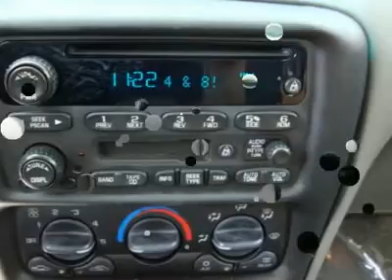2003 CHEVROLET MALIBU Lincolnwood, IL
2003 CHEVROLET MALIBU Lincolnwood, IL
Stock

Grossinger Toyota North & Scion
7225 N. Cicero Ave